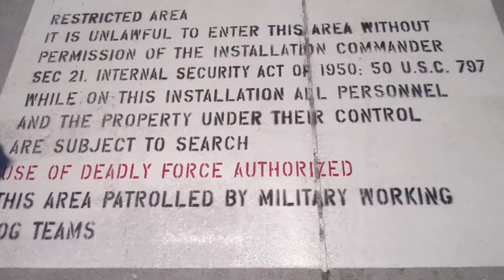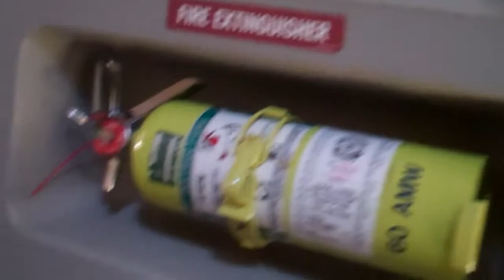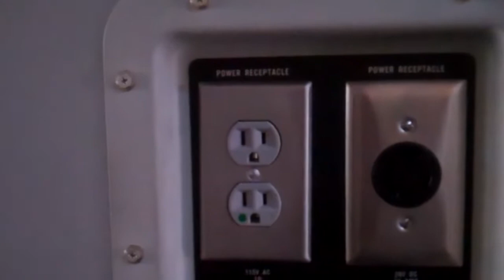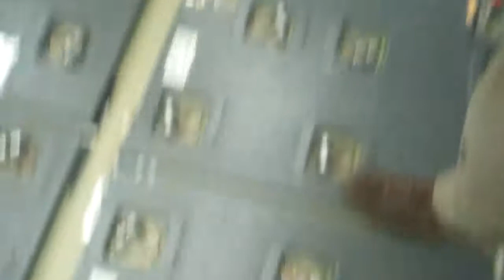[363] Airshow - 2011-07-30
It was very windy today, so I'm sorry about the audio quality.  We went to Travis AFB for an air demonstration, the Thunderbirds flew their 6 F-16's and we walk through a few big planes.